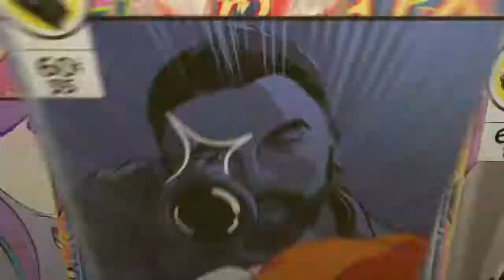FORTNITE PS4 - PLEASANT SQUADS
Squad Win At Pleasant Park